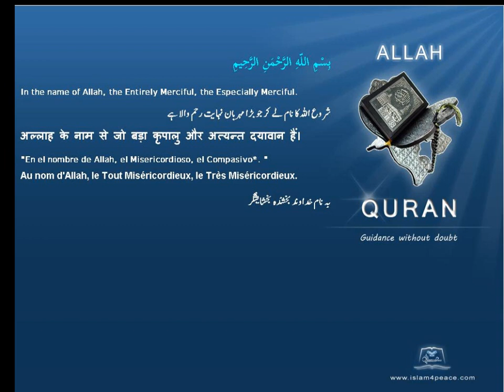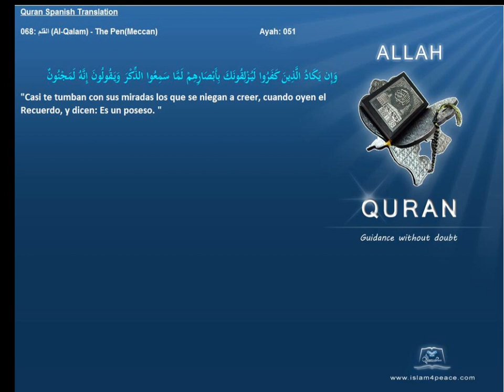Quran Spanish Only 068 القلم Al Qalam The PenMeccanIslam4peace com